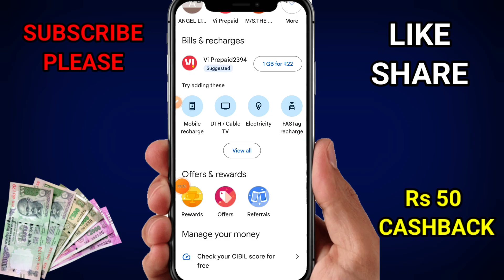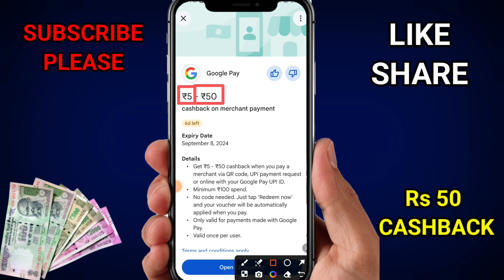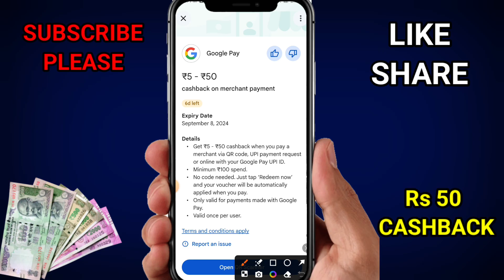Google Pay ₹50 Cashback offer today | Gpay new Cashback offer today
3) Google pay invite and earn.
(4) How to Refer Google pay and earn money.
(5) How to Refer and earn in Google pay.
(6) gpay Refer and earn.
(7) how to Google pay refer and earn.
(8) Google pay refer.
(9) Google Refer and earn.
(10) how to earn referral an Google pay.
(11) refer and earn.
(12) Refer and earn Google pay.
(13) gpay invite and earn.
(14) Google pay referrel reward not received.
(15) how to refer and earn Google pay.
(16) how to refer google pay.
(17) how to refer gpay.
(18) Refer Google pay.
(19) Google pay invite and earn money.
(20) Google pay refer and earn 201.
(21) how to refer google pay.
(22) how to get Google pay referral money.
(23) how to get referral Money in Google pay.
(24) how to use referrel code in Google pay.